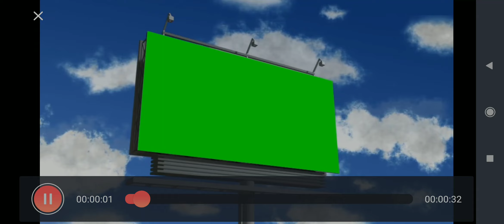Green screen for editing